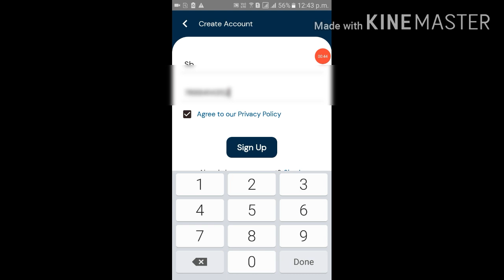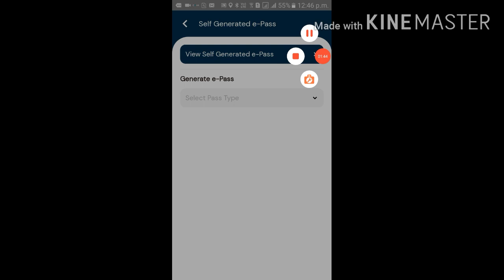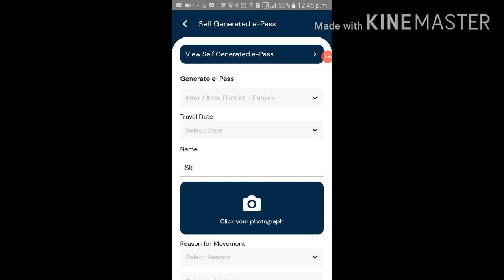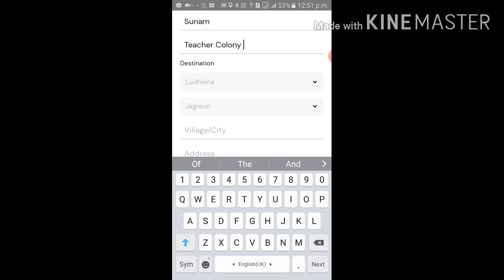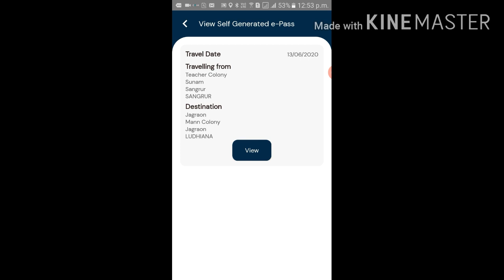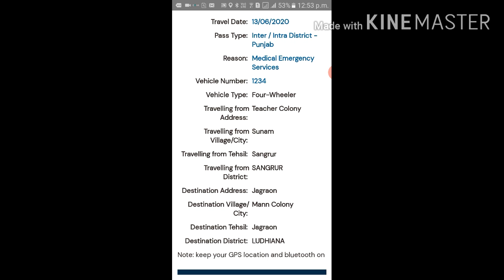How to generate e pass online punjab | e pass kaise banaye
hello friends
this video is made for all of you for how to generate e pass for travel intradistrict, inter-district, interstate in lockdown, curfew period in Punjab.  Cova Punjab app has to be downloaded for this. the link is given below.  the main thing that took under consideration is that how you can go in lockdown if you genuinely have any work or any medical emergency.. so each and every step is made clear to generate e pass on your own mobile without any hassle.  follow these steps and share the video with the loved ones
 travel if urgency in this tough time

keep Punjab corona free.

PLAY LISTS

EPUNJAB

INSPIRATIONAL

MADLIPZ

e pass for COVID 19 lockdown Punjab
e-Pass Kaise Banaye Online || Lockdown e-Pass Kya Hai || How to Apply Online e pass For All-State
How to apply E pass for Lockdown || E Pass Kaise banaye Online || Mobile se E pass Kaise Banaye
generate e pass during the lockdown
lockdown travel pass in Punjab